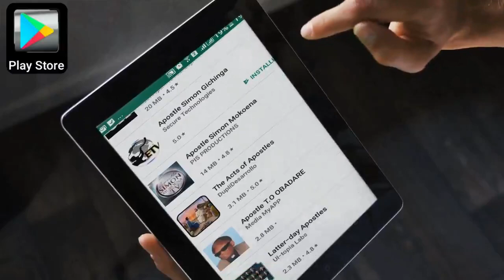JITENGE NA UOVU